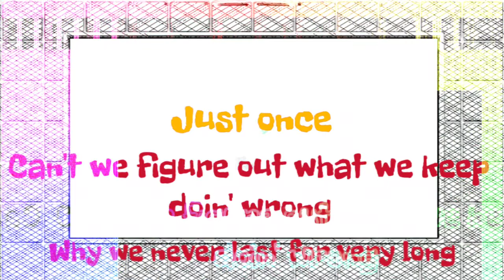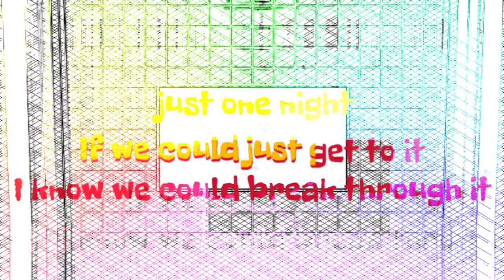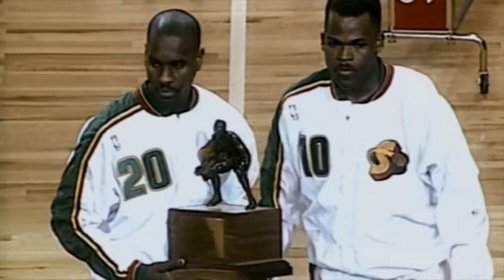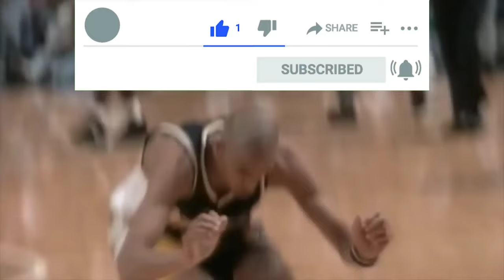"Isang Beses Lang"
Ang pinakamahusay na mga koponan ng NBA na hindi nagwagi sa isang kampeonato noong 1990's.Ito ang panahon ng mga dakilang manlalaro na tulad kayJordan,Barkley,Olajuwon,Ewing at iba pa!pinaghambing din namin ang tunggalian ng "Magic at "Bird" noong 80's pero ito talaga ang sinabing pinakamahusay  na panahon sa kasaysayan.ngunit ang pinaka-maimpluwensyang bahagi ng 90's at ang dahilan,ay  isang Michael Jordan.Kaya simulan na natin ang kwentohan na ito.

#1 Ang 1996 Seattle SuperSonics.,Naitala nila ang 64 at 18 at natalo sa Nba Finals sa Chicago Bulls..Ang koponan ay laging banta kada taon sa Kanluran at nang sa wakas, ay nakalusot sila sa Nba Finals,Sila ay pinangunahan ni Shawn Kemp at Defensive Player ng Taon,.Gary Payton. Sila ay naging dominante na dou ng liga..Ngunit nasagasaan si Michael Jordan at ang mga Toro.,Sa buong taon ni MJ mula sa pagretiro,ang Seattle ay 3-0 na down, Ngunit ang Shawn Kemp ay may dalawang hindi kapani-paniwalang mga laro sa pang apat  at panlima na na force sa six games para pa din sa Bulls .,Na Sana simula ng isang  dinastya nila,.tulad ng Okc noong 2012 sila,na hindi  nakabalik sa Nba Finals,.Napamangha Naman Tayo sa dou na ito kahit nakakalungkot man yon lang ang Finals na nakapasok sila at di pinalad sa kamay ng mga Chicago Bulls.

# 2 Ang 1992 Portland Trail Blazers,tinapos nila ang season na may record na 57 at 25 at natalo sa Nba Finals  sa Chicago Bulls.Ang 1990s na alam nating lahat kapanahunan ng mga Bulls at halos panahon ni Michael Jordan.Ang mga Blazers ay pinakamahusay na koponan sa West Conference .Na pinangunahan ng hall-of-famer na si Clyde Drexler at lumakad sa Nba Finals nang sa wakas na nagawa ito ng q Blazers na nagkatagpo sila ng Chicago Bulls,.At si Drexler ay napalaban ng husto kay jordan.Sa pamamagitan ng unang apat na laro at ang serye ay talagang nakatali sa 2-2.Ito ay patungkol lamang sa kay MJ kumpara kay Clyde noong 1992.Subalit ang Drexler  ay naglaro ng marahas  sa huling dalawang laro ng serye at ang mga Toro ay nagpatuloy upang makabingwit uli ng kampeonato,.nasayang ang pakipagkumpitensya niya kay Jordan sa unang apat na laro ngunit sa kasamaang palad siya ay pagod na pagod sa isang bagay na hindi ako sigurado marahil ay nakikipagtalo siya sa mga injuries na ang pagliyab ng Portland nawalan ng saysay.

# 3 Ang 1994 New York Knicks na nagtapos na may record na 57 at 25 at sila ay nabigo sa Nba Finals.Ngunit sa oras na ito,.sa Houston Rockets!ang silangang baybayin at ang buong Nba ay medyo bukas sa panahon ng 1994,Na si Michael Jordan ay  nagretiro sa kauna-unahang pagkakataon.Upang maglaro ng baseball at ang labas na hindi talaga naging maayos para sa kanya ngunit mukhang ang mga Knicks ay sa wakas ay may isang bintana ng pagkakataon upang makapunta sa Nba Finals.Na pinamunuan ng hall-of-famer Patrick Ewiing pisikal na tao.At  nanguna sa isang matigas na pisikal na pulutong na coached ni Pat Riley sa Nba Finals na pinamumunuan niya. upang sundan ang tagumpay na nalasap na napagwagian Nila sa  Indiana Pacers sa pitong laro ng Eastern Conference Finals. pagkatapos ay humarap sila muli sa Houston Rockets ang serye ay nagpunta sa 7 laro.  Patrick Ewing versus kay Hakeem Olajuwon ngunit naging  halimaw Siya na pagganap ng 25 puntos 10 rebounds 7 assist ang napatunayan na ang pagkakaiba sa anim na puntos na panalo ng Houston.At ang kasunod ay Nagtapos muli sa Finals noong 1999 ngunit ganundin nabigo ulit at namayagpag ang Duncan Robinson ng San Antonio Spurs.